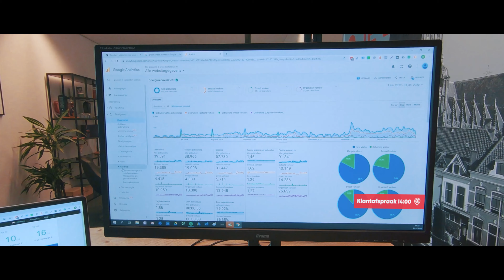Wij willen het beste voor jouw SEO | Traffic Today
Het beste online resultaat voor jou, dat is ons doel. De creatieve, out-of-the-box manier van werken stelt ons in staat om campagnes te creëren die meer naamsbekendheid genereren en het aantal leads, websitebezoekers en conversies verhogen.

Heb je interesse in de diensten van ons online marketing bureau en wil je meer weten over onze werkwijze? Onze specialisten gaan graag met jou om tafel om de wensen en verwachtingen te bespreken. Neem gerust contact met ons op voor een vrijblijvende afspraak op locatie.